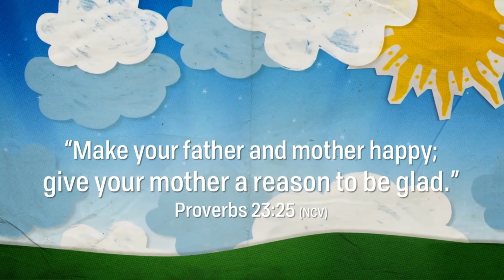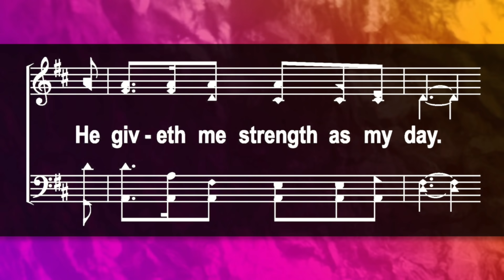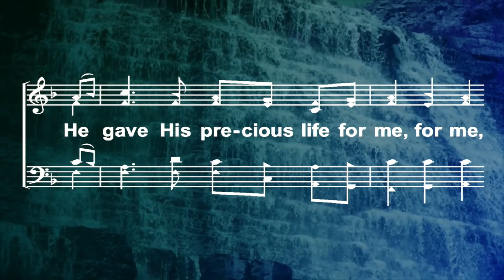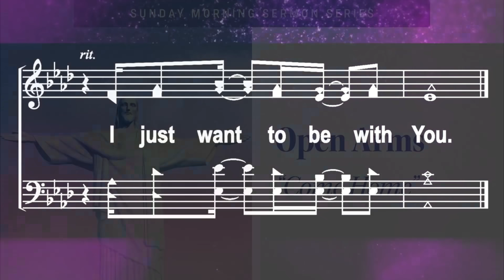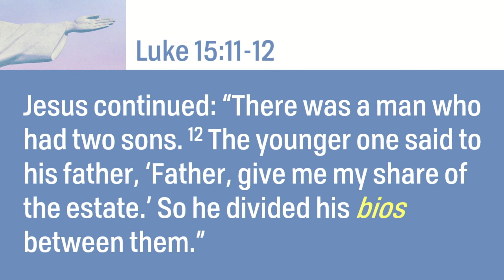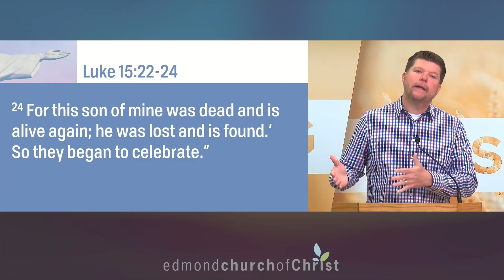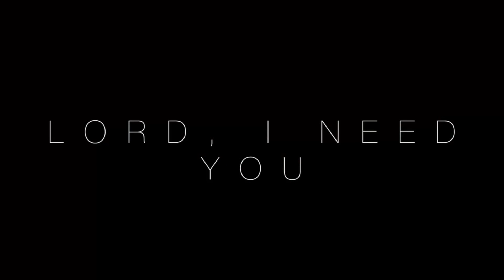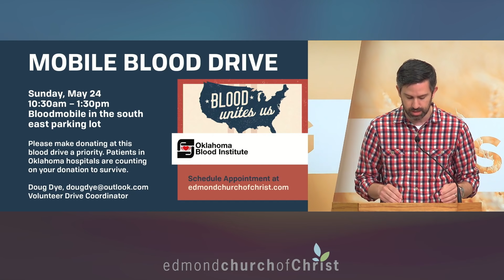May 10 Worship Service - "Come Home"